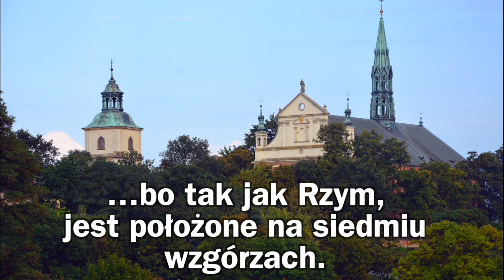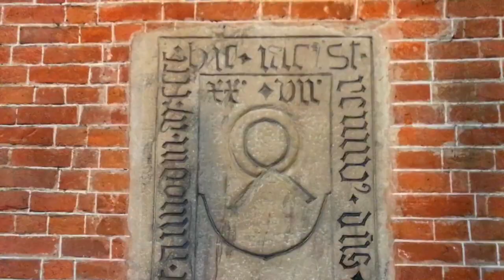Co mają wspólnego Maryja, Sandomierz i o. Mateusz?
W numerze 40 piszemy o wizerunku Maryi u dominikanów w Sandomierzu. Co takiego szczególnego jest w tym obrazie? – Obejrzyj!